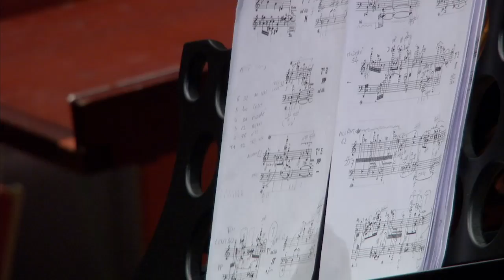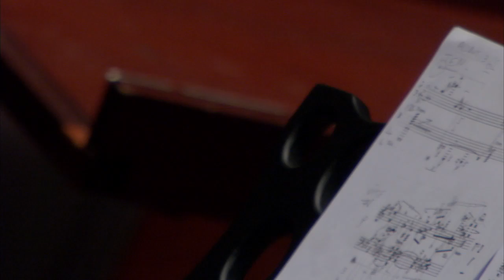Stockhausen: Klavierstück XI ∙ Pierre-Laurent Aimard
Karlheinz Stockhausen:
Klavierstück XI ∙

Pierre-Laurent Aimard, Klavier ∙

hr-Sinfoniekonzert ∙ Ludwig van ... ∙
Alte Oper Frankfurt, 11. Februar 2016 ∙